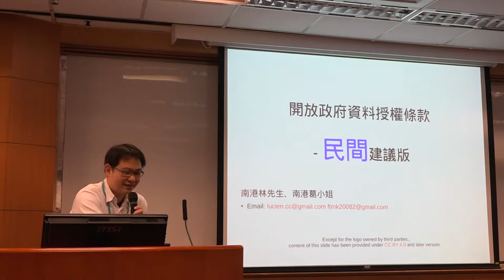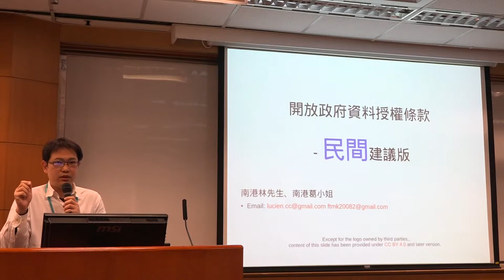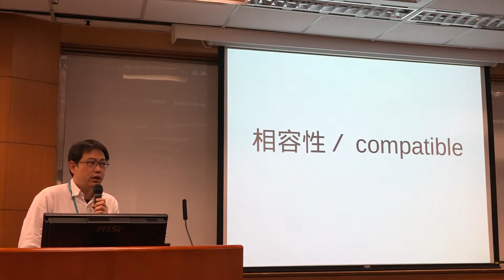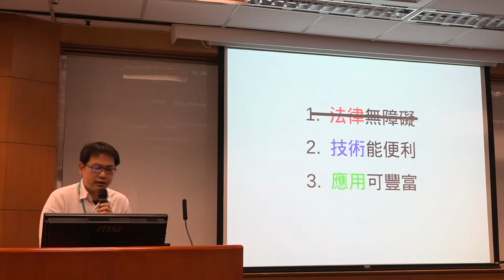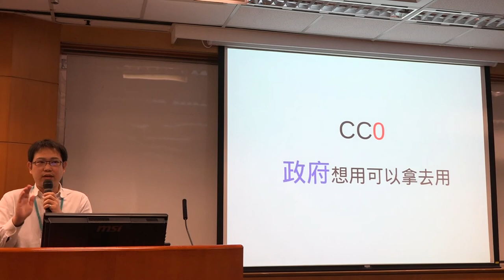g0v tw hackath11n 提案 開放政府資料授權條款 民間建議版 第拾壹次開放報禁黑客松